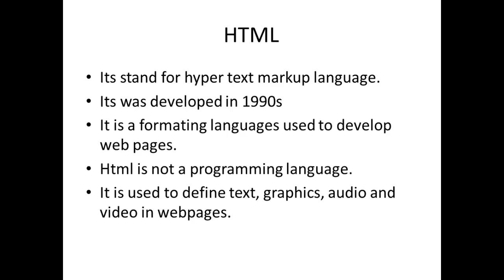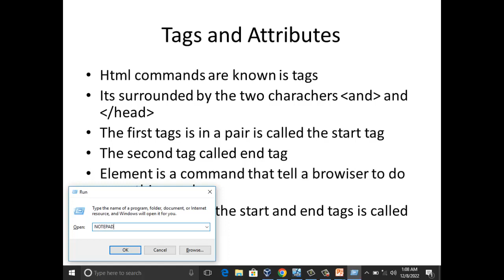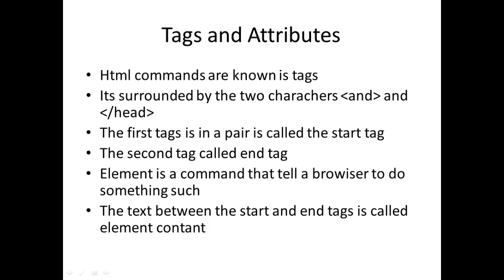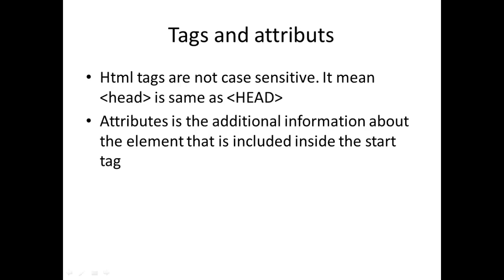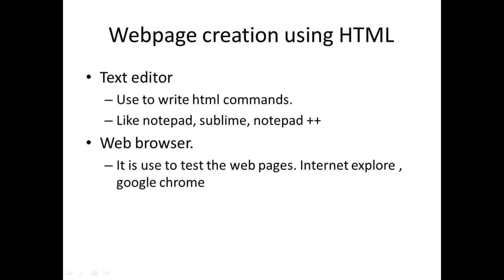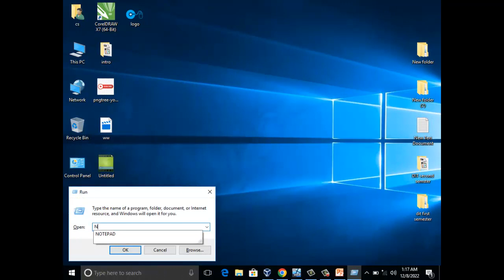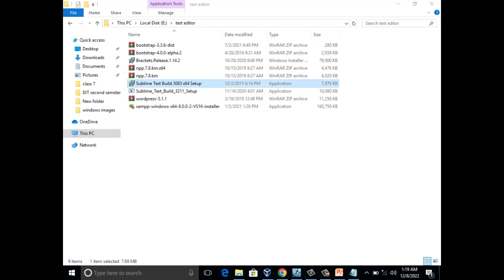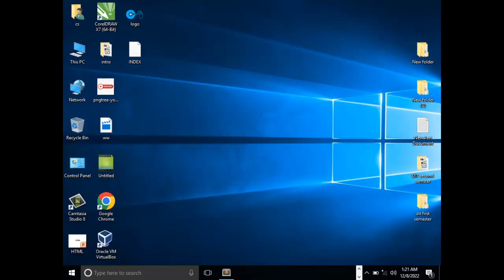What is HTML? and its Basic Structure Part 1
In this video tutorial i will show about HTML and its basic concept and others basic information about it .like tags, attributes and elements will show you in this video.